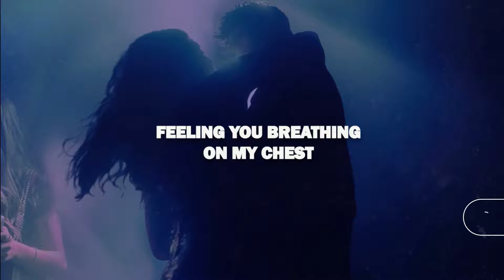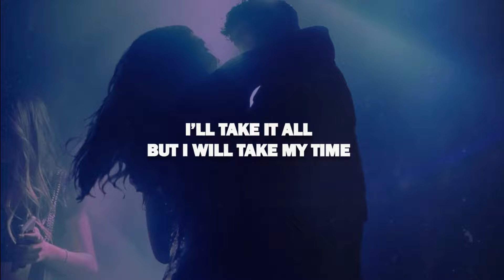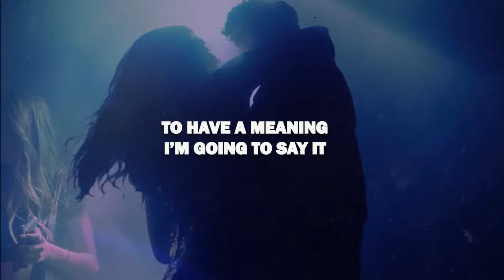Boo Seeka - Are You All In? (Lyrics)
You’ve got me tired of looking in my head
Blowing smoke to all the dreams I’ve had
Feeling you breathing on my chest
I’m the devil
Drink me in
For myself
I’m want to take this vow
I’m going to say this now
I’m all in
Lately
Are you all in
Yeah I’m all in
Lately
You got me once
But you won’t fool me twice
With all the reasons you live in my mind
But I will take my time
I’m the devil
Drink me in
For my self
Lately
Lately
For a reason
I’m going to say it now
To have a meaning
I going to say it now
I found a reason
I’m going to say it
For my self
I’m going to make this vow